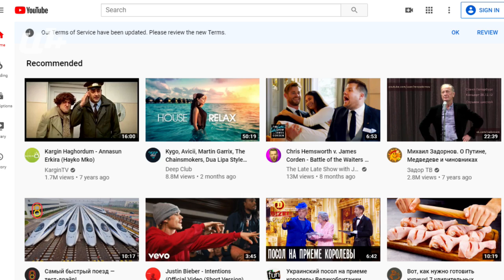ՁԻԱՀ կանխարգելման հանրապետական կենտրոնի և «Նորք» ինֆեկցիոն հիվանդանոցի միավորման մասին քննարկում